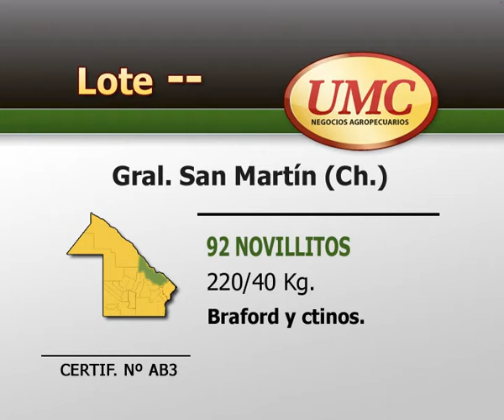17 10 13 CERTIF ab3